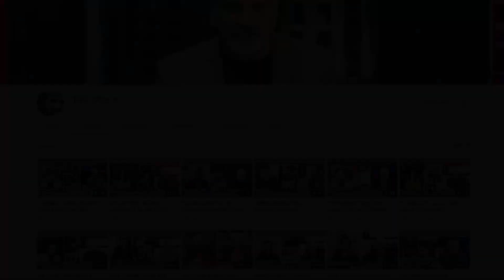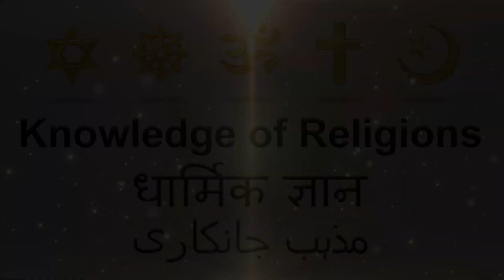Majabhi Jankari - A New Show Teaser